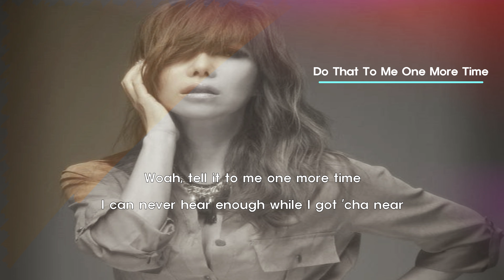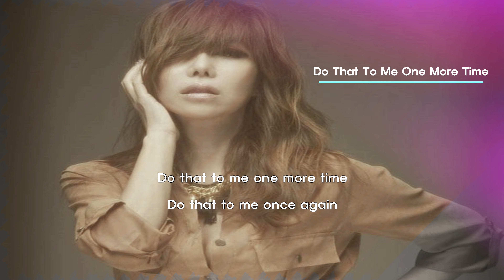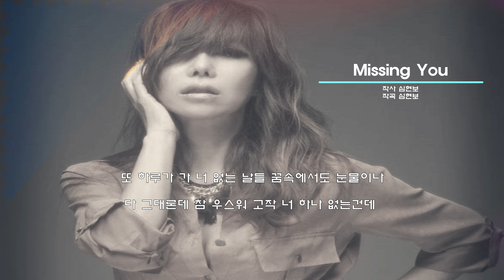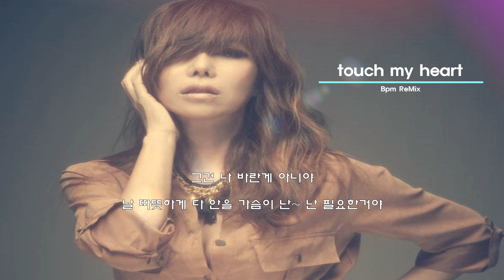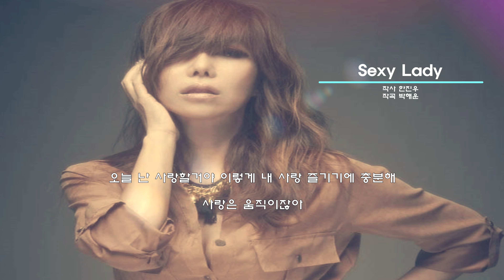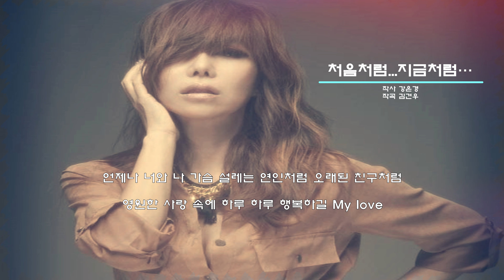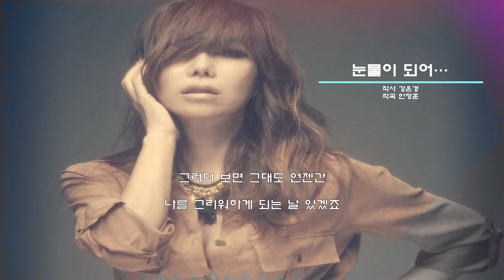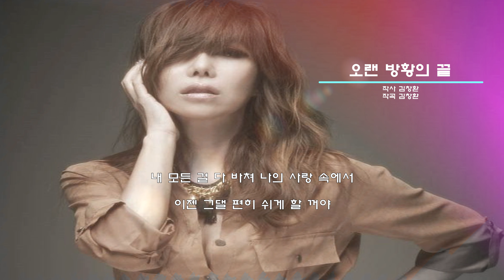박미경 노래모음 [가사/Lyrics]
3840x2160 60fps 영상 / 192~196kbps, 2ch stereo, 48.000khz 음질 인코딩

00:00 01 이유같지 않은 이유 (2009 Remastering Ver.)
03:53 02 이브의 경고 (Eve's Warning) (2009 Remastering Ver.)
08:06 03 단념 (Give Up)
12:07 04 넌 그렇게 살지마 (Don't Live Like That) (2009 Remastering Ver.)
16:08 05 날 도와줘 (Help Me)
20:16 06 기억속의 먼 그대에게 (Far Away) (2009 Live Ver.)
24:25 07 아담의 심리 (Adam's way of Thinking) (2009 Remastering Ver.)
28:24 08 후회 (Regret)
32:48 09 모두 가져가 버려 (Take it All Away)
36:36 10 Don't that to me one more time
40:49 11 남겨진 아픔
44:49 12 되찾은 사랑
48:47 13 가면
52:20 14 아니야
55:57 15 벌
59:39 16 Missing you

01:04:12 17 스캔들
01:07:59 18 거짓말
01:11:38 19 Touch My Heart
01:15:42 20 봄날
01:19:35 21 재회
01:23:53 22 Sexy Lady
01:27:09 23 Bad Boy
01:31:03 24 woman
01:34:53 25 처음처럼... 지금처럼...
01:38:58 26 결별
01:42:11 27 눈물이 되어
01:47:01 28 Leave Me Now
01:50:24 39 어떻게 (How_)
01:54:07 30 돌아와 (Come Back)
01:57:41 31 오랜 방황의 끝 (The End of a Long Lost)